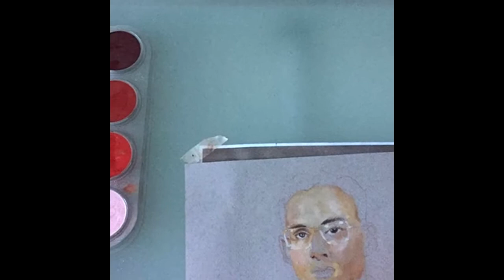งดงามเหลือเกิน กระติ๊บ ชวัลกร โชว์ฝีมือวาดภาพ ในหลวง รัชกาลที่ 9